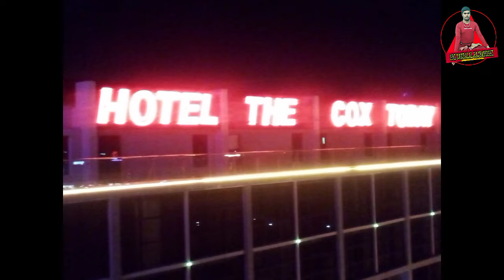Coxbazar see beach,Hotel The cox today 4day protective islami life insurance limited.sri Nandalal##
coxbazar hotel the cox today .
Protective islami life insurance limited.